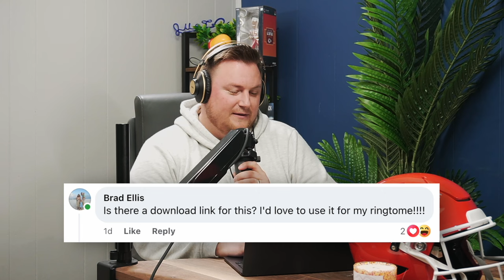Getting Booed on Stage (Ep. 312)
Jake enjoyed Philadelphia but they did not enjoy him. Brad went to a basketball game and has some musings. Five sugar and five cream for my coffee please.